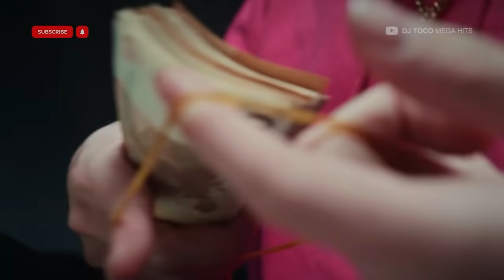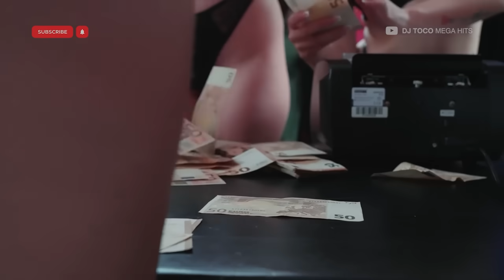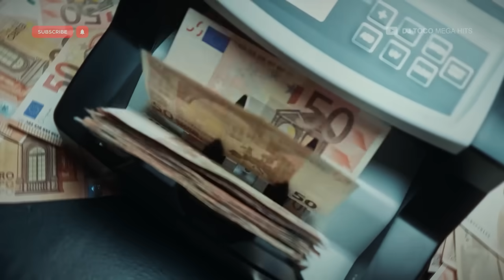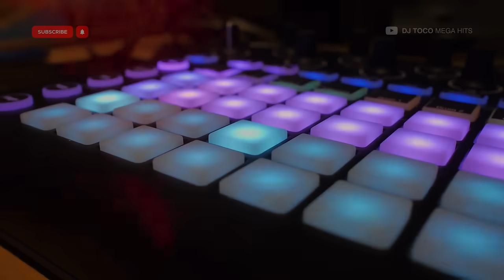Tyga, Young Dolph, Gucci Mane, Moneybagg Yo, Erica Banks, Gloss Up, Lil Durk & MORE 🔥Mega Hits #036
💥Hip Hop, Rap, Trap & Crunk
Tyga, Young Dolph, Gucci Mane, Moneybagg Yo, Juicy J, 21 Savage,
Paul Wall, Erica Banks, Gloss Up, Lil Durk, & MORE 🔥Mega Hits #036  | DJ TOCO